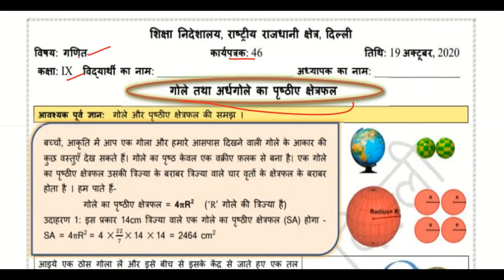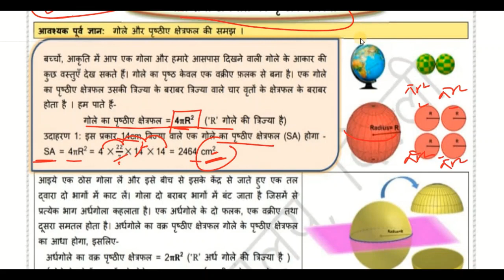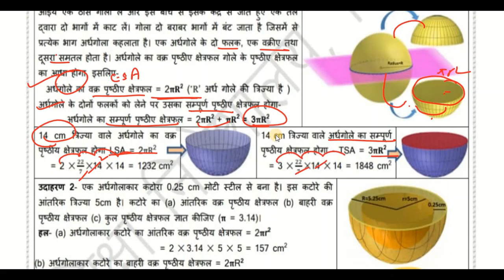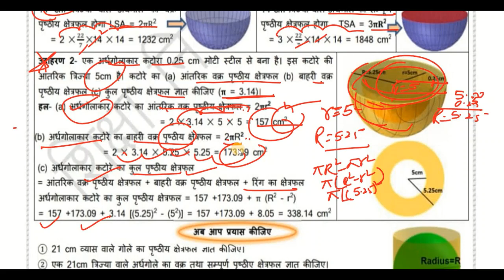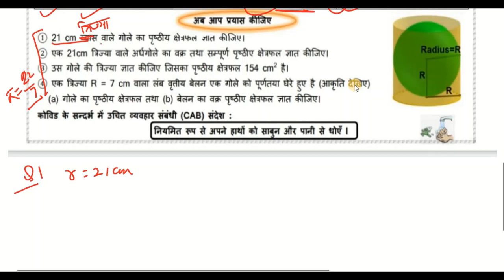Class 9 Math Worksheet 46 : Hindi Medium || 19 oct 2020 : Maths Worksheet 46 : Worksheet 46 math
Class 9 Math (Hindi Medium) | DOE Worksheet 46 Dated (19/10/2020) | Solutions | Edu Villa Point

19 October 9 class  worksheet
19 October 9th class worksheet
19 October  worksheet 46 hindi
19 Octworksheet 46 maths in hindi
19 October worksheet 9 math
19 Oct worksheet 46 science
19 October worksheet 46 science hindi
19 Octworksheet 46 vigyan hindi me

doe worksheet
19 Oct doe worksheet class 9
class 9 worksheet 46
Worksheet
Edu Villa Point class 9 math Worksheet
Edu Villa Point Worksheet 46

9 class worksheet 46
9 class math Worksheet 46
9 class math worksheet 46
9 class worksheet 46 math
9 class worksheet 46 math

Subject :  math
Topic : math

19 october worksheet class 9 math
19 october doe worksheet class 9 math